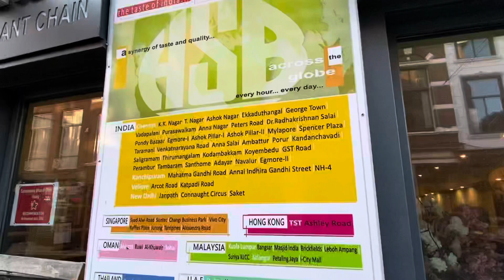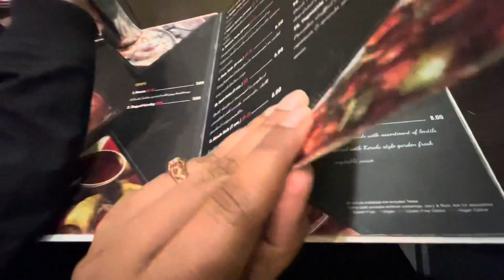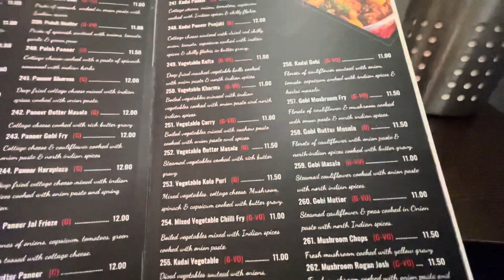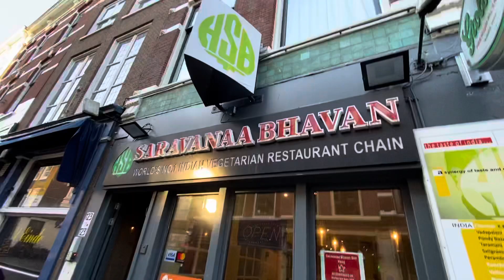South Indian Restaurant review in Hindi|Saravanaa Bhavan, Den Haag-Netherlands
Long-running international chain serving up South Indian vegetarian dishes, including dosas.

Hotel Saravana Bhavan is the largest South Indian restaurant chain in the world, founded in 1981 in Chennai, Tamil Nadu, India.They operate 33 locations in India (24 in Chennai) and 78 across 22 countries in Southeast Asia, Australia, New Zealand, the Middle East, Europe, and North America.

P. Rajagopal opened a tiny grocery shop on the outskirts of the city. In 1992, Rajagopal on his visits to Singapore observed the functioning of the multinational fast food joints like McDonald's and used them as a model.

By the 1990s, the Saravana Bhavan chain spread throughout neighbourhoods in Chennai. In 2000, Saravana Bhavan opened its first branch outside India, in Dubai, with a large number of Indian expatriates. It eventually expanded to Paris, Frankfurt, London, New York City, Dallas, Toronto, Stockholm, Doha, and Auckland. While the restaurants have gained popularity among non-Indians, they mostly target the South Asian expatriate population. They are sometimes referred to as "canteen-like joints strictly aimed at Indian expatriates missing a taste of home". It is considered to be a high volume, low margin venture which is labour-intensive. Saravana Bhavan sends workers from India and America to work in their foreign branches.The overseas outlets are run by franchisees.

we visited the DEn Haag branch in The Netherlands.